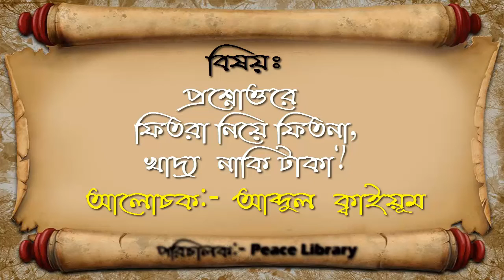PL প্রশ্নোত্তরে ফিতরা নিয়ে ফিতনা, খাদ্য নাকি টাকা..আলোচকঃ- আব্দুল ক্বাইয়ূম AbdulQaiyum PeaceLibrary